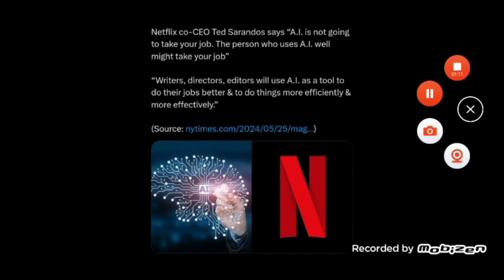I don't know what to feel on Ted's response.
According to that post, Ted said that people that use AI well might take over another's job which still is not a good sign in my book to end it up on those troubles. As AI can only be used well if being helped and not to any drastic problems.